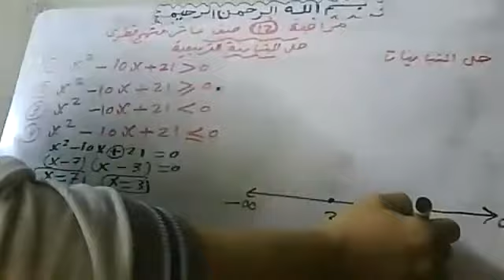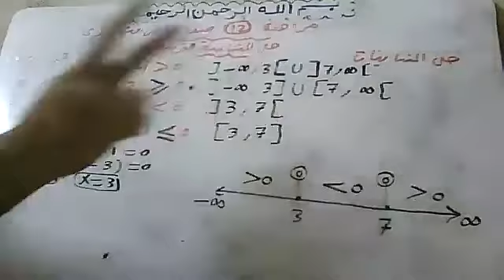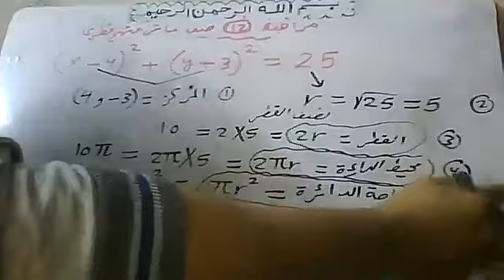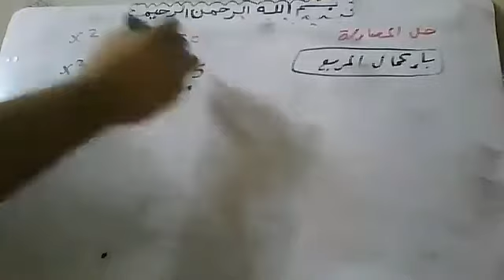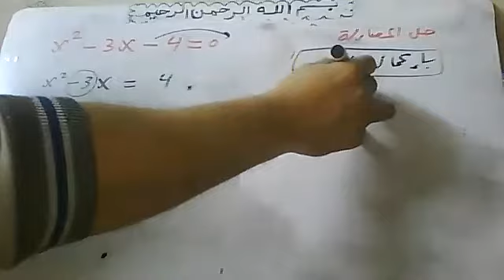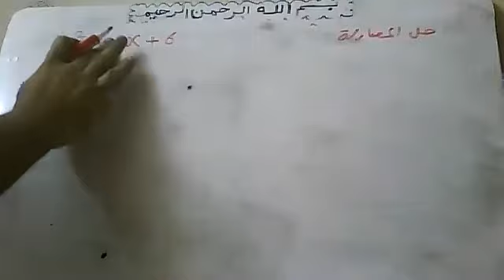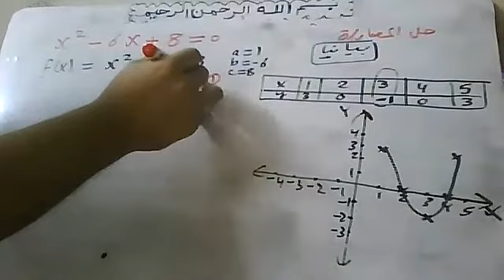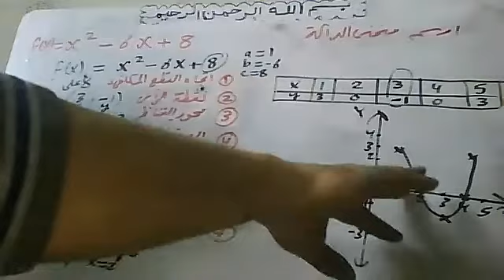2021 12 10 المراجعة النهاءية 12جزء تاني صف عاشر منهج قطري By Atef Shawky watsapp 01011362184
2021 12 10  المراجعة  النهاءية 12جزء تاني  صف عاشر منهج قطري  By Atef Shawky watsapp 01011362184